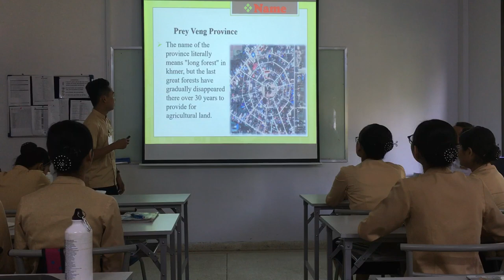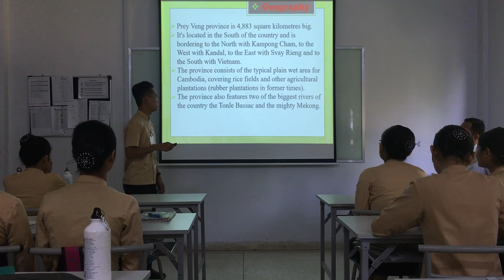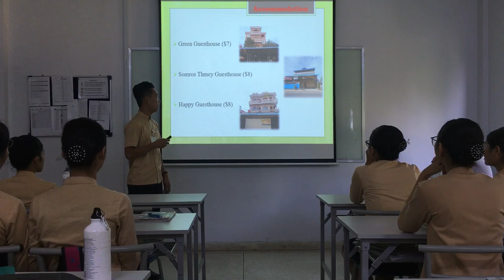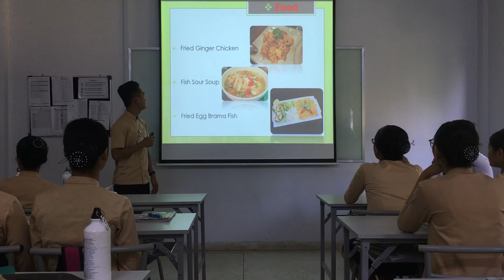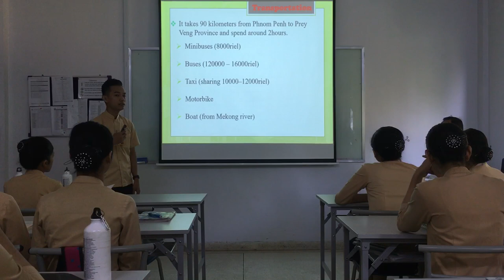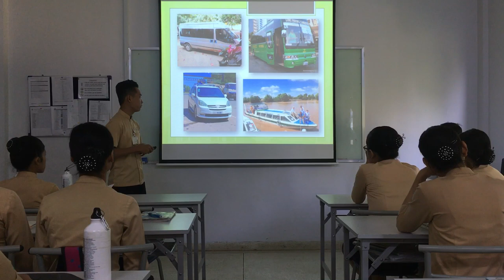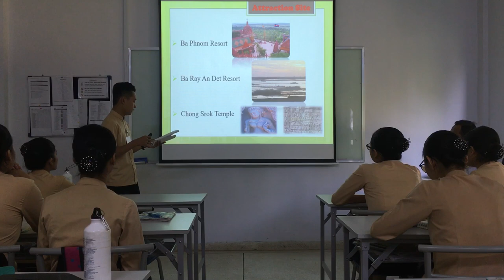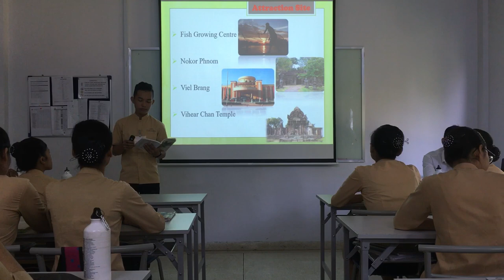Prey Veng Province Presentation by Mr Eath Vichsort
Paul Dubrule Hotel and Tourism School, Hospitality Student, Academic Year 2018-19